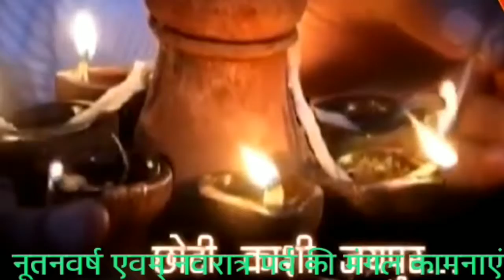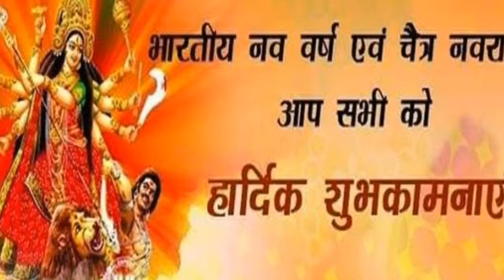lifeofnawabimother आप सबको नववर्ष व नवरात्रि की हार्दिक शुभकामनाएं 🙏